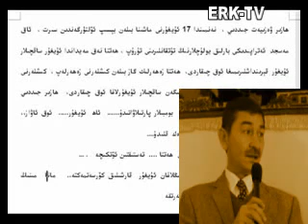Perhat Yurungqash 5 iyol Qanliq Qirghinchiliqi Uyghurlargha Nime Elip Keldi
[1:02:54] koltekin: Ürümchidiki Weqe heqqide toluqsiz melumat Bügün Ürümchide Xitay Mustebitlirining Irqiy Qirghinchiliqlirigha qarshi keng kölemde namayish élip bérildi. Namayish:.